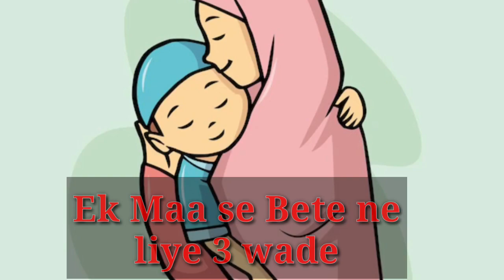Ek Ma ke Nek Bete ka Waqia,,,Pura video Zarur suniye,,,aur share kijiye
Nek Naujawan ka Waqia
Video
Video